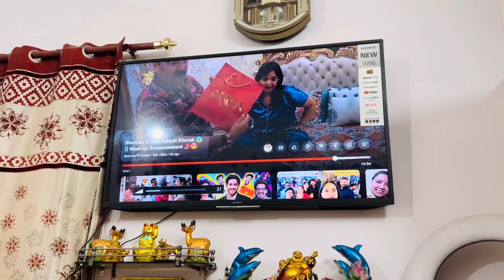Nail extensions 👩‍❤️‍👩karwaya Mishu ne !! Game me ki cheating 🤗🌎dailyvlog 2024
Nail extensions 👩‍❤️‍👩karwaya Mishu ne !! Game me kidney ki cheating 🤗🌎dailyvlog 2024